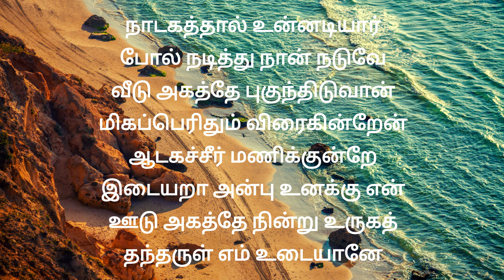Dinam Oru Devaaram - Naadagathaal Unnadiyaar - Vocal By Smt. Bhuvaneswari Narayanan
Vocal By Smt. Bhuvaneswari Narayanan

அ௫ளியவர்: மாணிக்கவாசகர்
திருமுறை: எட்டாம்-திருமுறை-திருவாசகம்
நாடு: பாண்டியநாடு
தலம்: திருப்பெருந்துறை (ஆவுடையார்கோயில்)
சிறப்பு: பத்தி வைராக்கிய விசித்திரம்
ராகம்: திலங்

நாடகத்தால் உன்னடியார்
போல் நடித்து நான் நடுவே
வீடு அகத்தே புகுந்திடுவான்
மிகப்பெரிதும் விரைகின்றேன்
ஆடகச்சீர் மணிக்குன்றே
இடையறா அன்பு உனக்கு என்
ஊடு அகத்தே நின்று உருகத்
தந்தருள் எம் உடையானே.

Nāṭakattāl uṉṉaṭiyār
pōlnaṭittu nāṉnaṭuvē
vīṭakattē pukuntiṭuvāṉ
mikapperitum viraikiṉṟēṉ
āṭakaccīr maṇikkuṉṟē
iṭaiyaṟā aṉpuṉakkeṉ
ūṭakattē niṉṟurukat
tantaruḷem uṭaiyāṉē

Image Credits:
Lord Shiva - Divya Narayanan